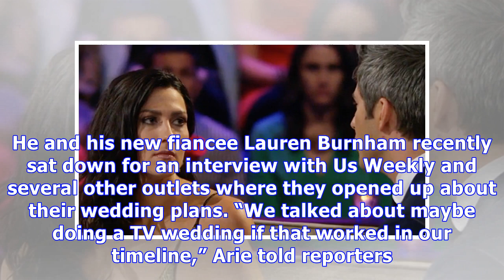Arie Throws Major Shade At Becca After Breakup: ‘She’s Not Invited’ To My Wedding With Lauren